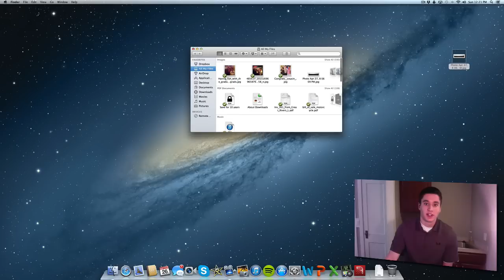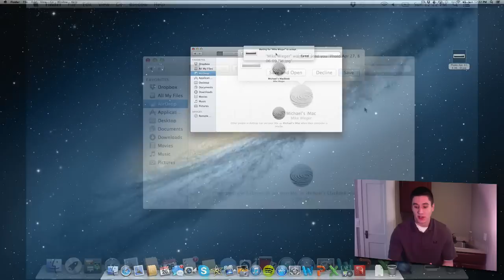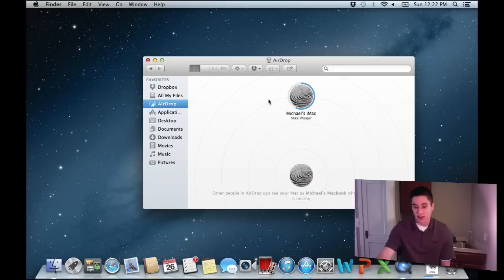AirDrop Tutorial - Sharing Files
This video shows you how to easily transfer files between two Mac computers on the same wireless network using AirDrop
Questions?